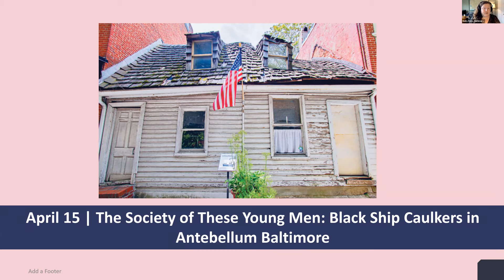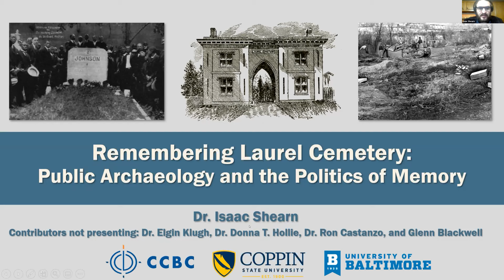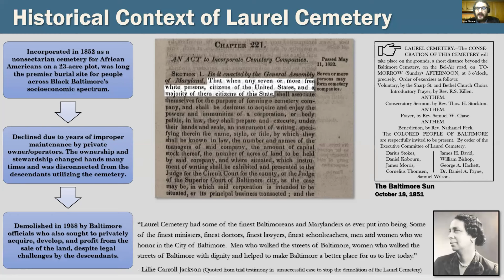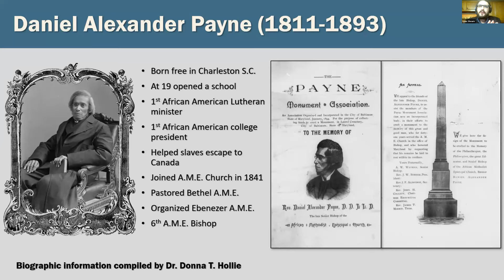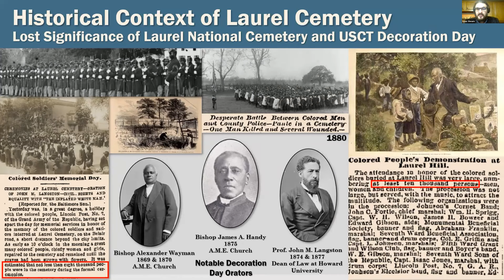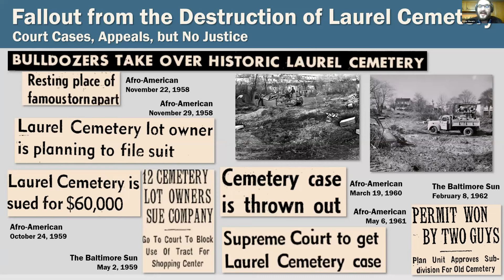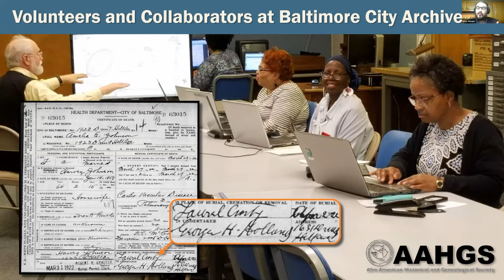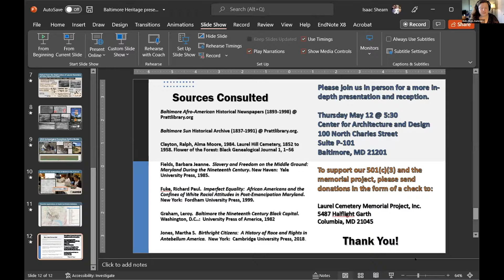Remembering Laurel Cemetery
Laurel Cemetery was incorporated in 1852 as Baltimore’s first nondenominational cemetery for African Americans. It quickly became a popular place of burial for people across Black Baltimore’s socioeconomic spectrum, including 230 Black Civil War veterans and notables such as Civil Rights activist Reverend Harvey Johnson.

In 1958 and after a series of lawsuits failed to prevail in the courts, Laurel Cemetery was leveled. Today it is the site of the Belair-Edison Crossing Shopping Center, and home to several businesses. However, many current patrons and nearby residents have no knowledge of the site’s former purpose and significance. Join Dr. Isaac Shearn of the Laurel Cemetery Memorial Project to learn more about the important history of the site and how we can preserve its memory.

Isaac Shearn earned his PhD in 2014 at the University of Florida and is an adjunct professor at the Community College of Baltimore County, University of Baltimore, and Coppin State University. His research is on the archaeology and ethnohistory of the Caribbean and South America, with a focus on public archaeology, developing inclusive and participatory methods. His recent efforts have been oriented toward integrating three-dimensional photogrammetric mapping techniques with more traditional archaeological methods.